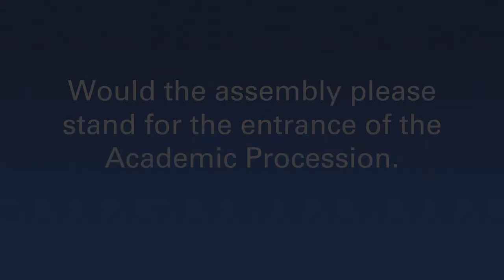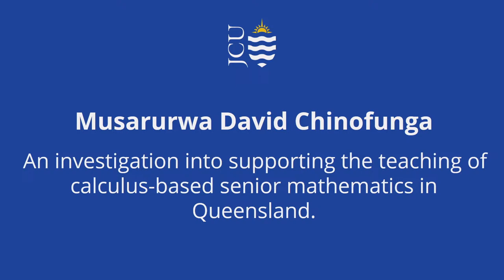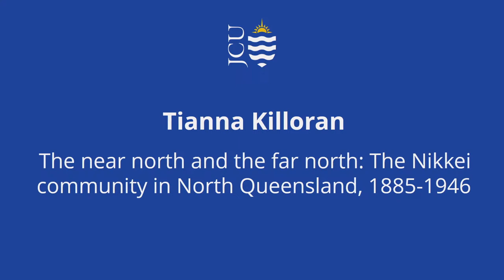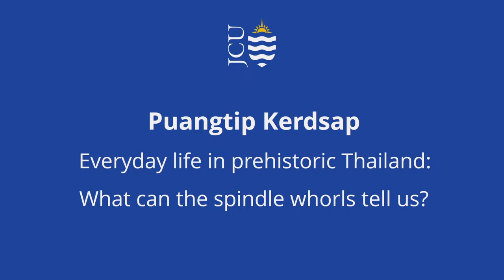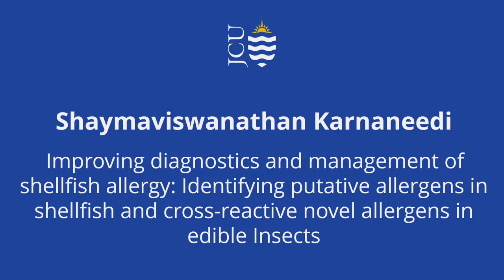JCU Graduation Ceremony | 26 March 2024, 5.30 pm (AEST) | Townsville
The JCU Graduation Ceremony in Townsville on 26 March 2024 at 5.30 pm (AEST) will be live-streamed via this link.

In the event the livestream experiences technical difficulties, a recording of the graduation will be shared on JCU's YouTube channel.